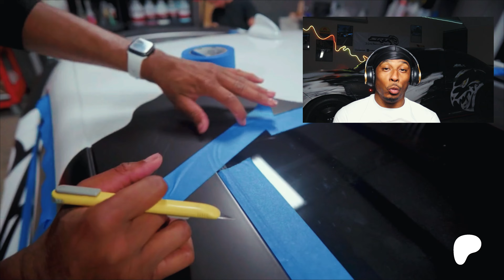I wrapped my HELLCAT……... *INSANE DESIGN* 🫨🤯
Watch as I react to the insane transformation of my Hellcat after getting it wrapped. From choosing the perfect design to seeing the final reveal, this wrap takes my ride to a whole new level. You won’t believe how it turned out!

Get ready for a behind-the-scenes look at the process, my first impressions, and all the emotions as I unveil this epic new look. Let me know what you think about the wrap in the comments below!

“G1GB” is short for God first God bless 🙏🏾an it’s a hashtag i started to use everyday in my daily routine an eventually turned into a name I started going by so I decided to turn it into my brand an make it official 🕊️

I Love an appreciate all my new subscribers y’all turn your 🔔on to know when a new video drops!

Here what your going to see on my channel 👇🏾

▪️Cars builds ⚙️🔧
▪️Car Shows 🏎️🎟️
▪️Viral car videos 🤯
▪️Custom Art 🎨🖍️
▪️Reaction videos 🎙️

carrollers musclecarshots moparnocar moparchargers moparornocar🏁